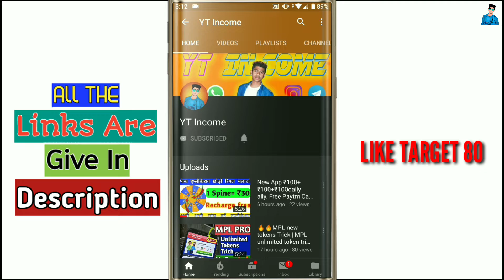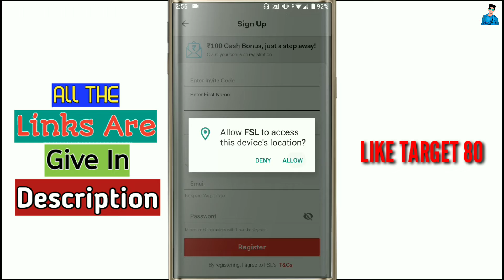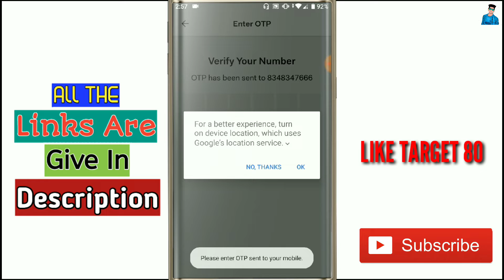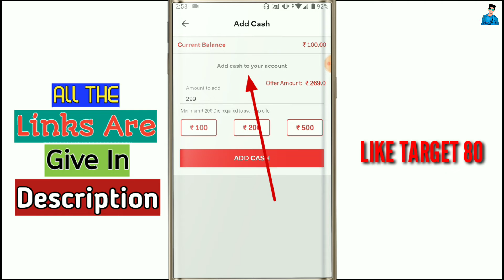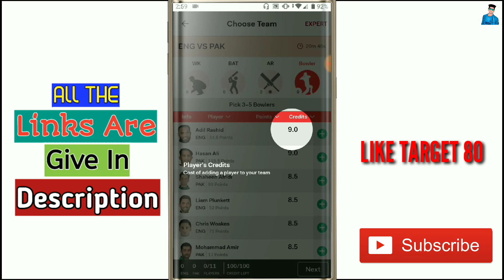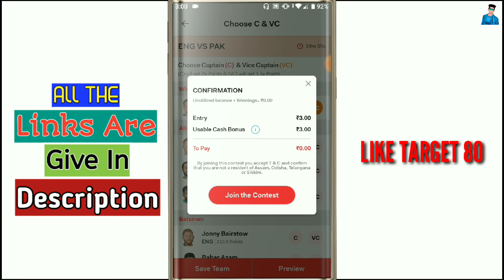🔥New App. ₹100 Rs instant Paytm Cash. Best Refer Earning Apps🔥🔥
Refer Code👉 2GS1YKFW86

Refer ₹ 1
Reedem ₹ 100

(12)paytmaddmoneyPromocode2019
(13)New Earning Application 2019
(14)NewEarningApp